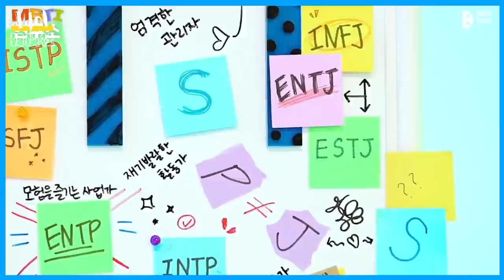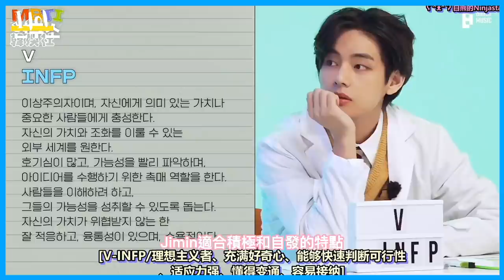BTS 2022年MBTI測試的結果！讓ARMY們都震驚了!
BTS 2022年MBTI測試的結果！讓ARMY們都震驚了!BTS